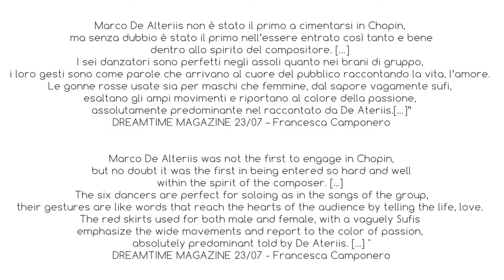In Chopin | Marco de Alteriis | Intervista di Giovanni Bertuccio | BTT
In Chopin
Intervista a cura di Giovanni Bertuccio
Coreografia di Marco de Alteriis
con i danzatori del Balletto Teatro di Torino BTT, diretto da Loredana Furno.
Lavanderia a Vapore, Collegno, Torino.
Video a cura di Fabio Melotti.
Musiche di F.Chopin
Incursioni musicali di Concetta Cucchiarelli
Costumi di Maria Teresa Grilli
Luci di Davide Rigodanza